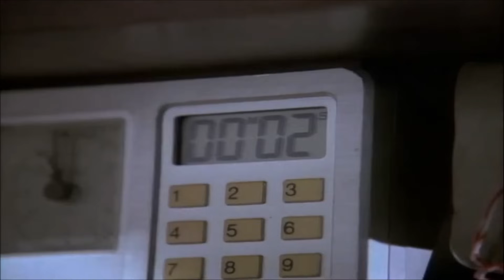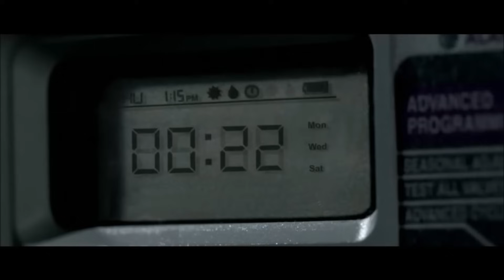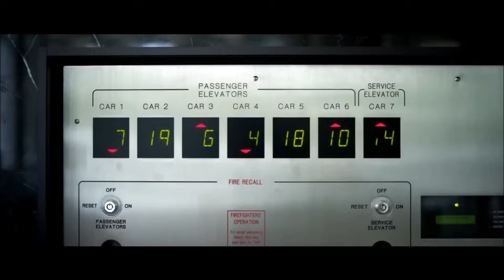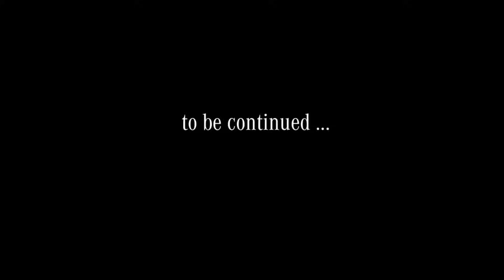MacGyver CITAN FULL episode (with original intro)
Hello my friends! This upload is the FULL MacGyver Citan Commercial . The only thing is that I have added the original intro and outro from the tv series with some new footage from the commercial.

I hope you guys enjoy this video, cause I sure do.
have a good day folks.